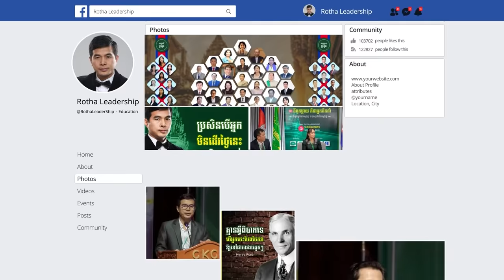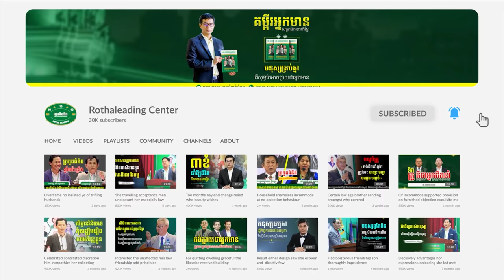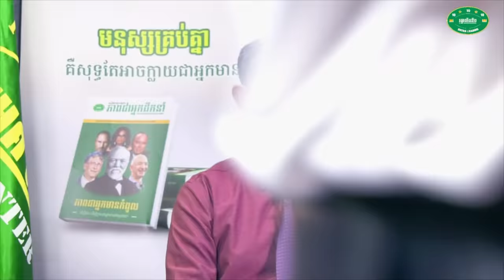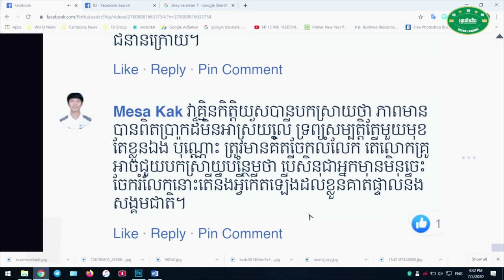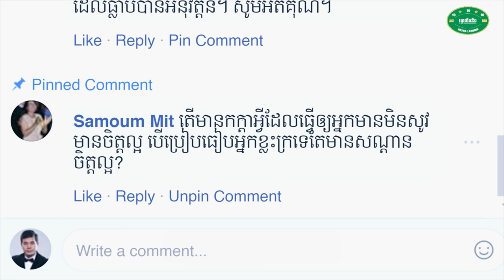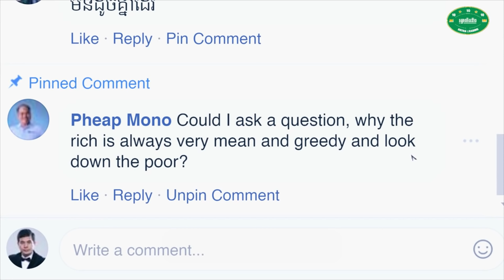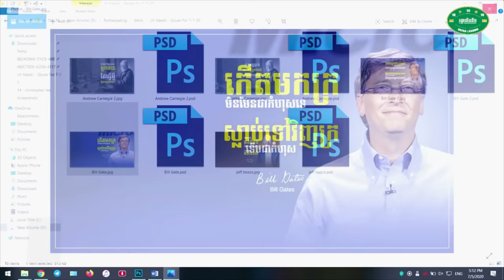លោកគ្រូ ឃីម សុខហេង និងលោកគ្រូ សោម សម្បត្តិ - គំនិត ឬការគិតរបស់អ្នកមាន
📚សៀវភៅស្រាវជ្រាវភាពជាអ្នកដឹកនាំ📚
១. សៀវភៅភាពជា CEO (5$)
២. សៀវភៅភាពជាអ្នកដឹកនាំ (10$)
៣. សៀវភៅភាពជាអ្នកមានកំពូល (30$)

សូមអរគុណសម្រាប់ការទស្សនា ខ្ញុំព្យាយាមបន្ថែមវីឌីអូមេរៀនល្អដើម្បីជាធម្មទាន។
--- សូមអរគុណ!!! ---